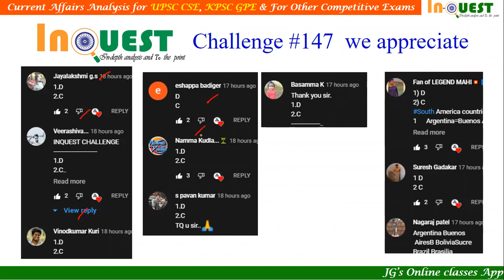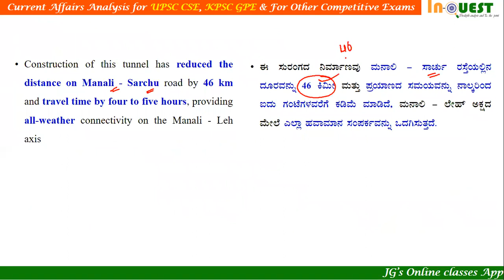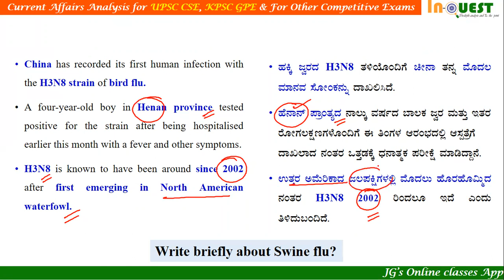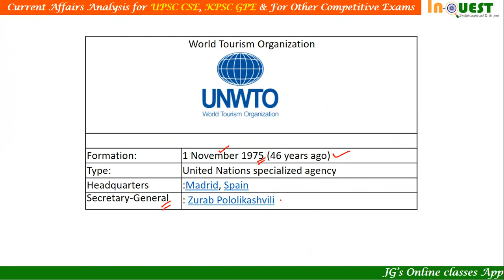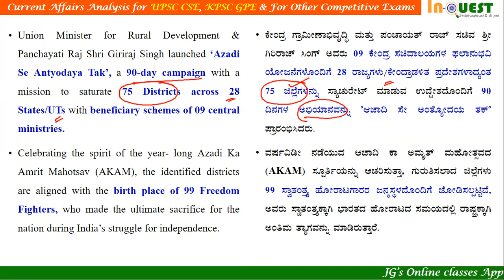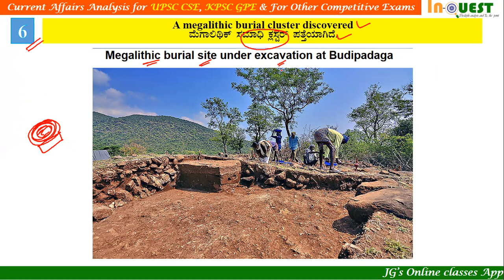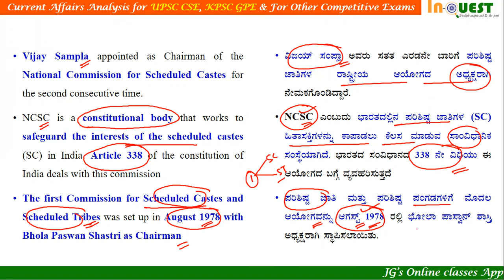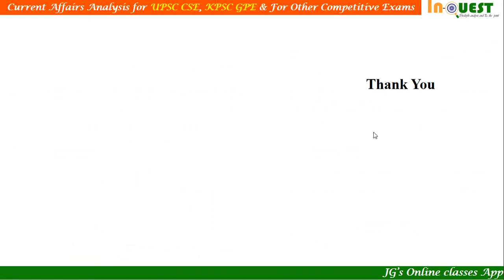29th Apr 2022 Current Affairs ಕನ್ನಡ English ನಲ್ಲಿ|ಪ್ರಜಾವಾಣಿ|The Hindu|PIB|DeccanHerald|Ind Exp